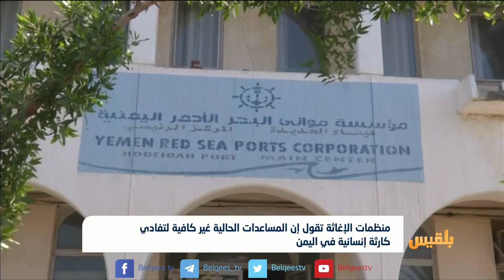منظمات الإغاثة: المساعدات الحالية غير كافية لتفادي كارثة إنسانية في اليمن | تقرير: وئام الاكحلي